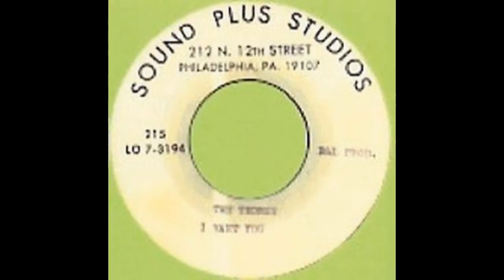Thorns - I Want You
Thorns - I Want You - 7'' (Acetate)